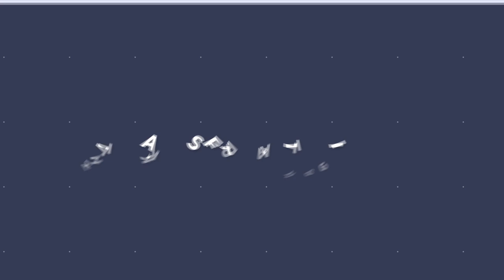اعلان الحرب علي !!!! ( تغدوا فيني قبل اتعشاهم 🔥 ) | الحلقة الرابعة \ لعبة انو1800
اليوم تغيرت الخطة بالكامل .. بدل ما اعلن الحرب اعلنوه علي .. وصرت ادور على حليف ههههههههههههههههههههههههههههههههههههه

خزعبلاتي المعتادة بالاسفل .. انا اخلي المسؤولية من الى يقراها :

كول اوف ديوتي , كود موبايل , فورت نايت , فورت نايت بندريتا, فورت نايت  , تحديات فورت نايت , قلتش فورت نايت , ببجي موبايل جلد , قراند الحياة الواقعية